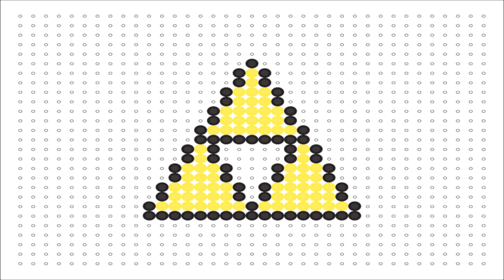Hama Bead Triforce (Zelda Series #6)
Hama Bead Triforce Pattern